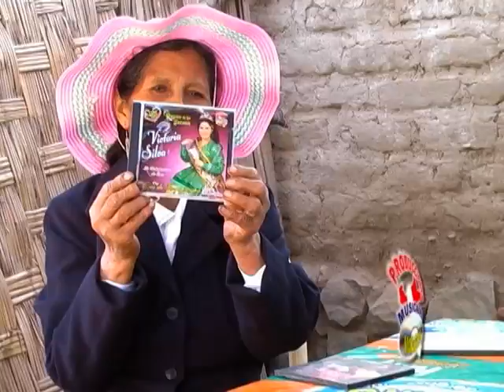VICTORIA SILVA - MADRE LINDA